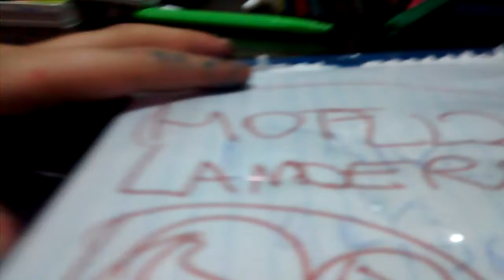My Blu Ray And DVD Collection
1:Hotel 2 (2000)
2:The Miguel And Mía Movie (2008)
3: Titanic [REBOOT] (2015)
4:The Compare The Meerkat Movie 2 (2009)
5: Avatar [REBOOT] (2013)